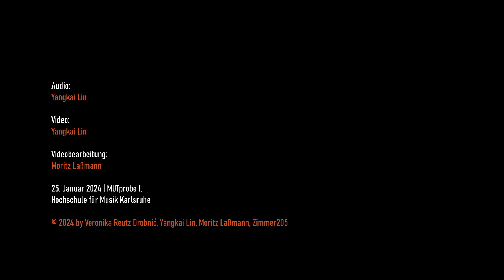REUTZ DROBNIĆ, Veronika: Three thoughts on folk music (2023)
Three thoughts on fok music (2023)
von Veronika Reutz Drobnić

für Ensemble

Blockflöte | Jule Hamp
Klarinette | Ivan Andrijević
Klavier | Daria Vorontsova
Schlagzeug | Seijiro Nagai
Violine | TingYi Liu
Viola | Ciro Quaresma
Violoncello | Meli Yamashita

Leitung | Veronika Reutz Drobnić

25. Januar 2024 | MUTprobe I, Hochschule für Musik Karlsruhe

Hochschule für Musik Karlsruhe | Institut für Neue Musik